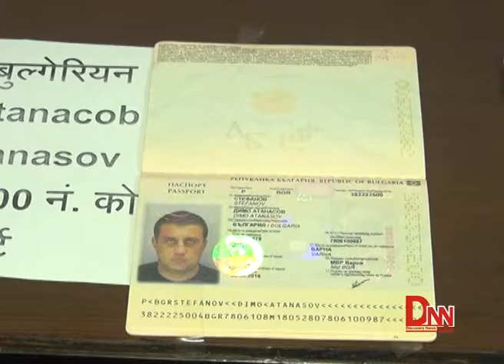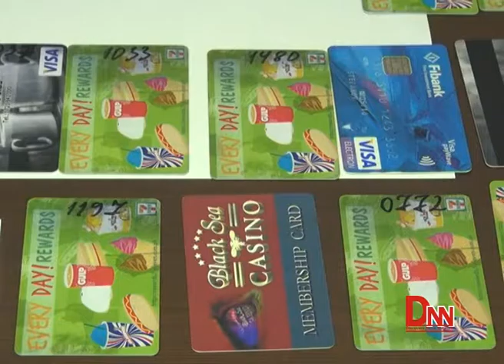अबैध एटिएम कार्डसहित बुल्गेरिय नागरिक पक्राउ